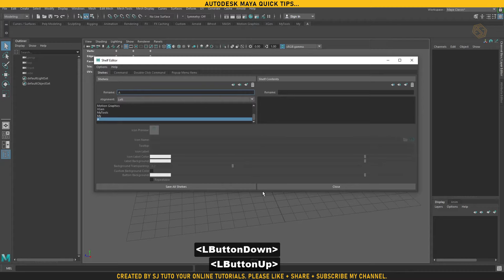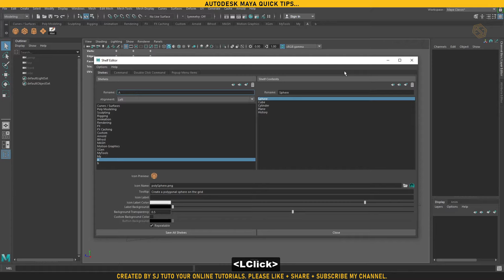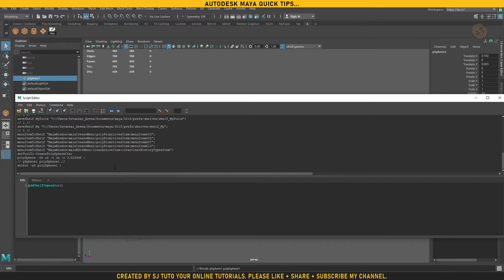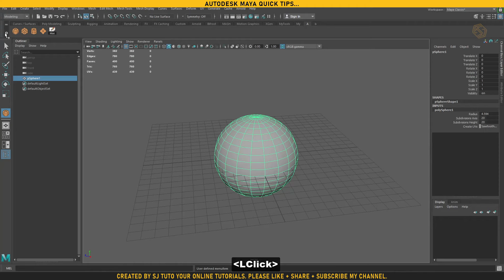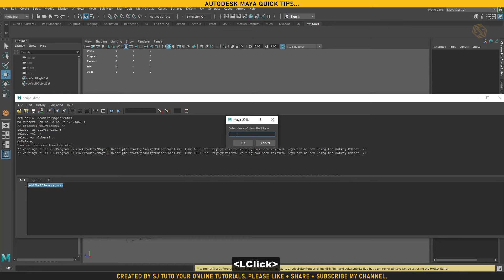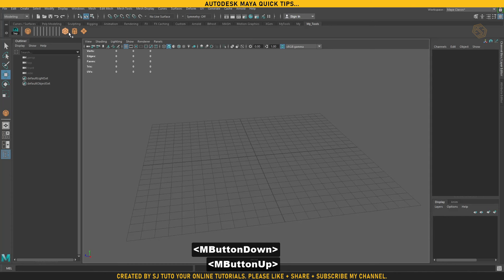Maya Quick Tips & Tricks: Create Custom Shelf and Add Separator in Maya 2018.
In this tutorial, I am showing you how to create a Custom shelf and add a Separator in Shelf Maya 2018.